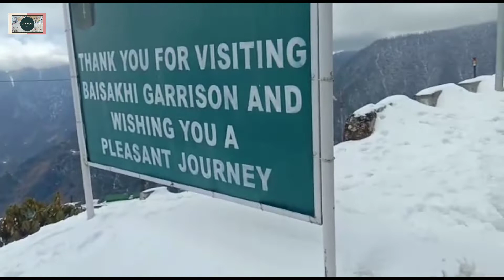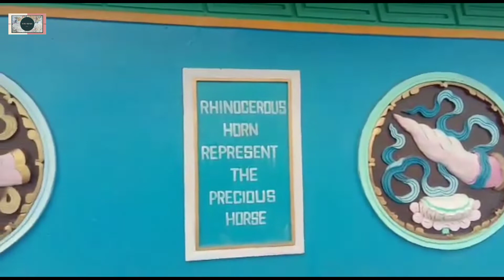Arunachal Tawang # Sudemsri Narzari #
Sudemsri Narzari vlog #